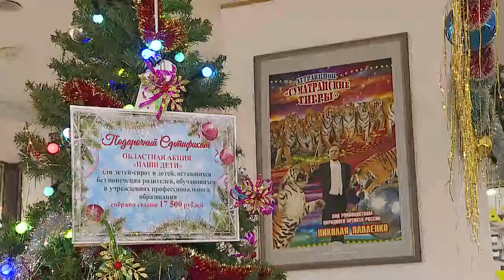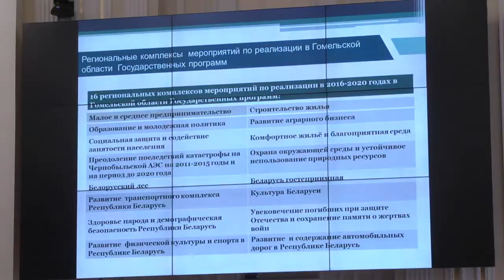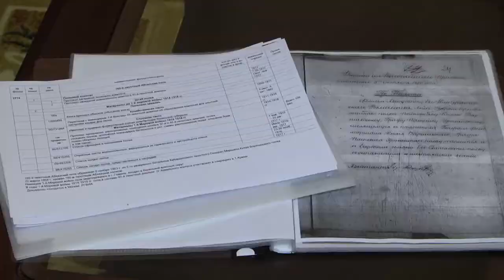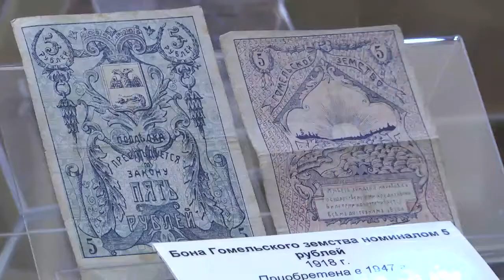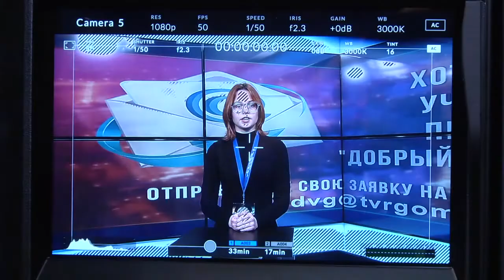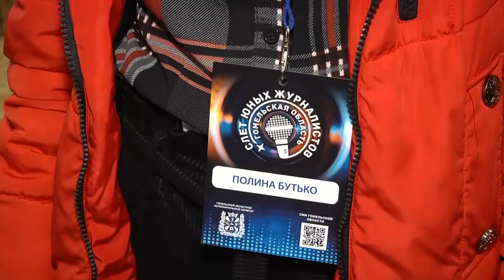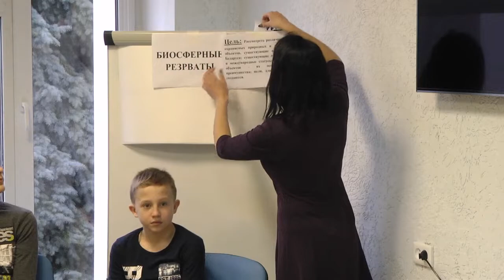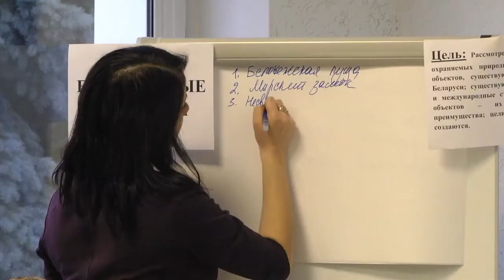28 12 2019 НОВОСТИ